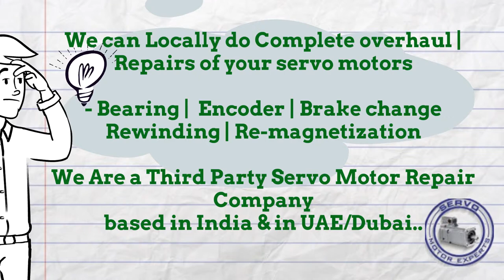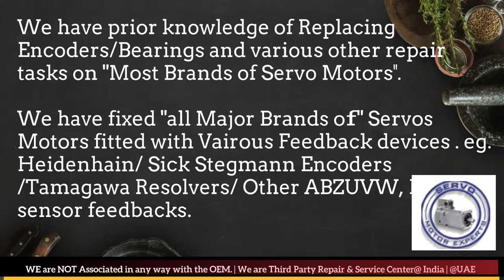BAG Bewegungstechnik India Servo Motor Encoder Drive Repair Delhi Ahmedabad Bangalore Bengaluru